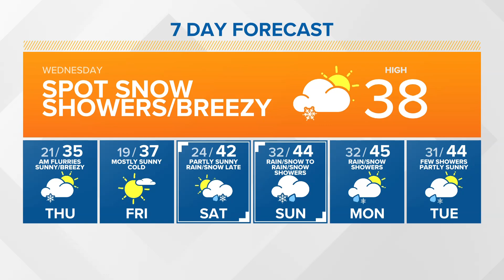Record cold temperatures, lowland snow | KING 5 weather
2/22/2023 noon forecast with Meteorologist Chris Nunley.